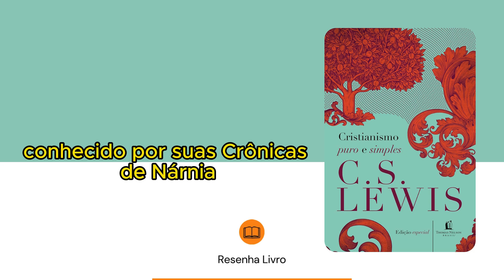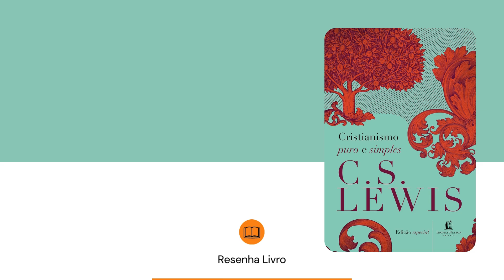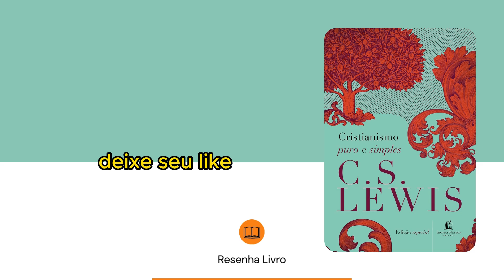Cristianismo puro e simples - Resenha Livro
Link do livro do vídeo

DADOS DE ODINRIGHT

Sobre a obra:
A presente obra é disponibilizada pela equipe Resenha Livro e seus diversos
parceiros, com o objetivo de oferecer conteúdo para uso parcial em
pesquisas e estudos acadêmicos, bem como o simples teste da
qualidade da obra, com o fim exclusivo de compra futura.
É expressamente proibida e totalmente repudíavel a venda, aluguel, ou
quaisquer uso comercial do presente conteúdo.

Sobre nós:
O Resenha Livro e seus parceiros disponibilizam conteúdo de dominio publico
e propriedade intelectual de forma totalmente gratuita, por acreditar que
o conhecimento e a educação devem ser acessíveis e livres a toda e
qualquer pessoa.

Como posso contribuir?
Você pode ajudar contribuindo de várias maneiras, enviando livros para
gente fazer resenhas ou Áudiobooks
Ou ainda podendo ajudar financeiramente para custear os programas que usamos para fazer as resenhas e áudiobooks

"Quando o mundo estiver unido na busca do conhecimento, e não
mais lutando por dinheiro e poder, então nossa sociedade poderá
enfim evoluir a um novo nível."